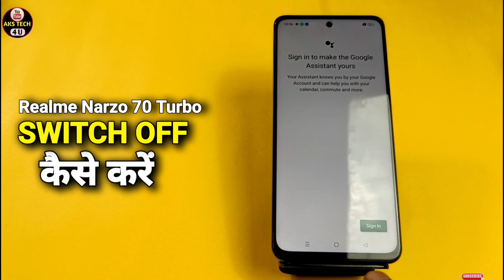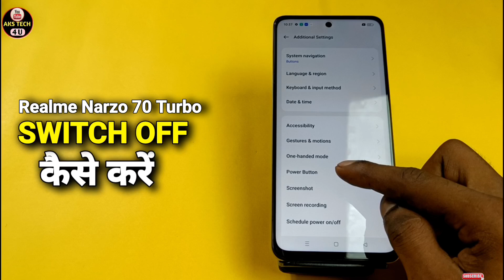How To Power OFF Realme Narzo 70 Turbo | Realme Narzo 70 Turbo Switch off Setting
aks tech4u, how to power off Realme Narzo 70 Turbo,how to switch off Realme Narzo 70 Turbo ,
 Realme Narzo 70 Turbo kaise off kare, Realme Narzo 70 Turbo shout down problem fix,
how to fix Realme Narzo 70 Turbo power off problem fix,realme, Realme Narzo 70 Turbo , Realme Narzo 70 Turbo off problem solution, Realme Narzo 70 Turbo switch off problem fix,
 Realme Narzo 70 Turbo power key problem, Realme Narzo 70 Turbo power key problem solution

Realme Narzo 70 Turbo _Power_OFF